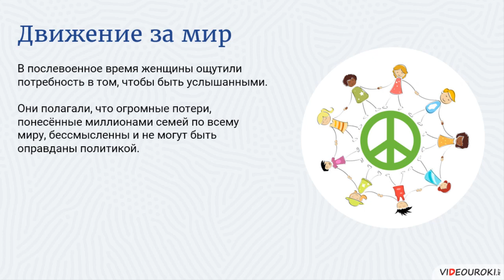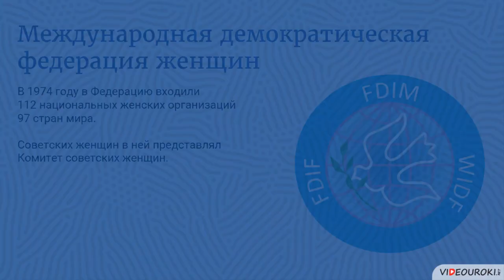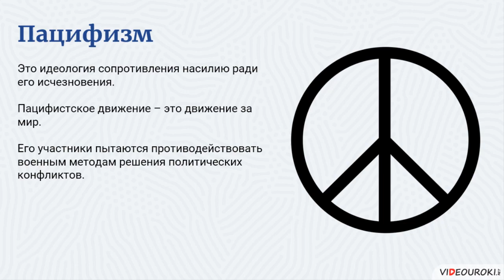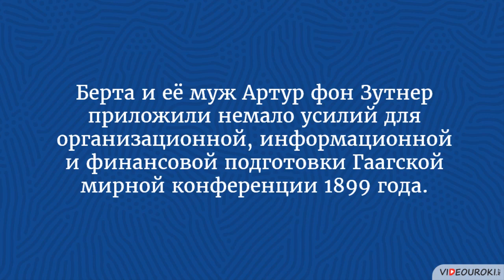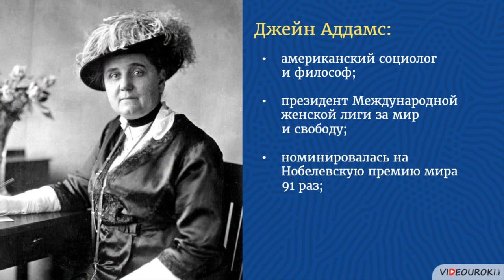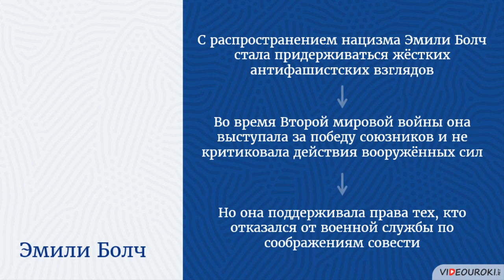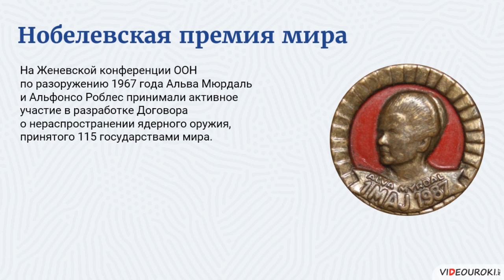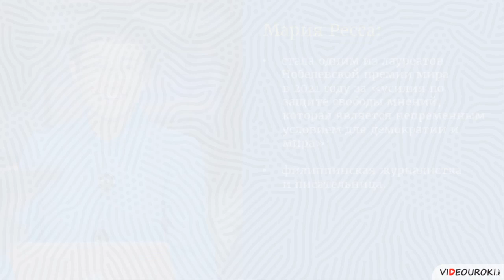Видеоурок для классного часа «Международный день борьбы женщин за мир»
Самой природой в женщине заложено стремление защищать своих детей, родных и близких от всякого рода неприятностей. Естественным желанием каждой женщины можно назвать установление мира где бы то ни было: в кругу семьи, обществе, на всей планете. Особенно остро это желание проявилось в неспокойном XX столетии, в котором общество потрясли две мировые войны и множество локальных военных конфликтов.